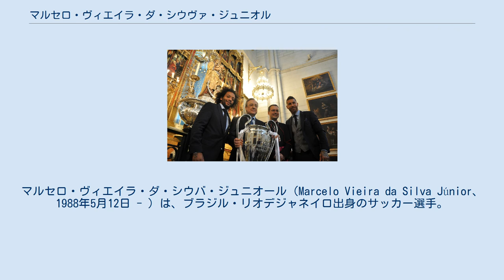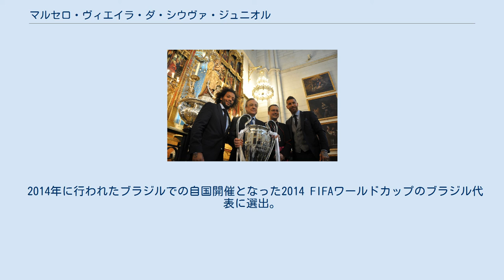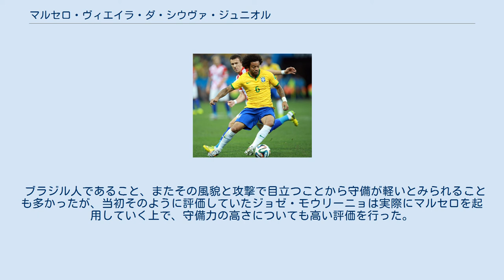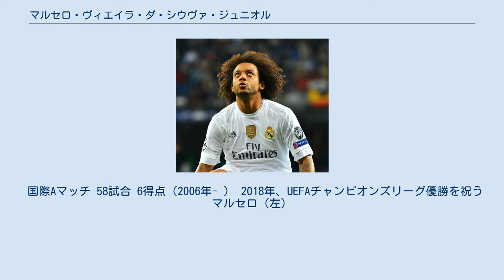マルセロ・ヴィエイラ・ダ・シウヴァ・ジュニオル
マルセロ・ヴィエイラ・ダ・シウバ・ジュニオール（Marcelo Vieira da Silva Júnior、1988年5月12日 - ）は、ブラジル・リオデジャネイロ出身のサッカー選手。
元ブラジル代表ロベルト・カルロス（元レアル・マドリードSB）の後継者である。
 1988年、リオデジャネイロ、カテテで消防士の父と教師の母の元に生まれる。
マルセロは9歳の頃にフットサルを始めた。
13歳でフルミネンセFCのユースチームに加入する。
当初はミッドフィールダーとしてプレーしていたが、よりスピードを生かすために当時の監督はマルセロのポジションを下げた。
フベニールに所属していた時に貰った初めての給料は、全て祖父に渡した。
 2005年にフルミネンセFCのトップチームに加わった。
ブラジル代表デビュー後にCSKAモスクワやセビージャFC、ユヴェントスFCなど多くの欧州クラブからオファーを受け取り、フルミネンセはセビージャへの移籍でクラブ間合意に至っていた。
しかし、マルセロ本人の希望で2007年1月に移籍金600万ユーロでレアル・マドリードに移籍し、7日のデポルティーボ・ラ・コルーニャに途中出場。
翌節のラシン・サンタンデール戦で、ファビオ・カペッロはマルセロをスタメンで起用した。
その年にクラブはプリメーラ・ディビシオンを制覇した。
 2009年、監督にファンデ・ラモスが就任してからは守備の不安もあってガブリエル・エインセが左サイドバックの位置で使われたため、左サイドハーフでプレーする機会が増加。
怪我人等でやむを得ない場合や攻撃重視のシステムを用いる場合を除き、左サイドハーフで出場するようになった。
マヌエル・ペジェグリーニが監督就任してからも変わらず、主にミッドフィールダーとして出場した。
そのシーズンはゴールキーパーのイケル・カシージャスに次ぐ出場試合数、出場時間であり、グティと並んでクラブトップタイ、リーグ全体でも4位となる9アシストを記録した。
 翌シーズンは再びレフトバックの位置でプレーし、2010-11シーズン前のプレシーズンマッチ、エルクレスCF戦ではキャプテンを務めた。
その後、新たに監督に就任したジョゼ・モウリーニョの指導もあって、長らくの課題とされてきた守備を大幅に向上させ信頼を獲得、ディエゴ・マラドーナからは「メッシとクリスティアーノは別として、現状でマルセロがリーガで最高の選手だと思う」との賛辞を受けた。
また、マアマドゥ・ディアッラのASモナコ移籍後は、イケル・カシージャス、セルヒオ・ラモスに次ぐ第3キャプテンとなった。
2011年3月16日のUEFAチャンピオンズリーグ 決勝トーナメント第1戦のオリンピック・リヨン戦2ndレグでは先制点を挙げると共に2点目の起点となり、レアル・マドリードの7年ぶりのベスト8進出に大きく貢献、前年の雪辱を果たした。
 レアル・マドリードでのマルセロ（2015年） 2015年7月10日、レアル・マドリードとの契約を2020年6月30日まで延長したことをクラブ公式HPで発表した。
また、同年夏の移籍市場にてカシージャスが移籍したことにより、レアル・マドリードの副キャプテンに就任した。
 2016-17シーズン、レアル・マドリードでの公式戦400試合出場を達成した。
2017年9月14日、レアル・マドリードとの契約を2022年6月30日まで延長したことが発表された。
 長年左サイドバックのレギュラーを守ったマルセロであるが、2018-19シーズン途中にサンティアゴ・ソラーリが監督に就任するとセルヒオ・レギロンに一時期定位置を奪われた。
マルセロはこの状況に不快感を示し、冬以降には盟友ロナウドが所属するユヴェントスFCへの移籍も噂されたが、ジダンが監督に復帰するとレギュラーに返り咲いた。
しかし、2019年夏にフェルランド・メンディが加入するとスターティングメンバーとしてプレーする機会が減少した。
 W杯クロアチア戦でのマルセロ（2014年） ブラジル...